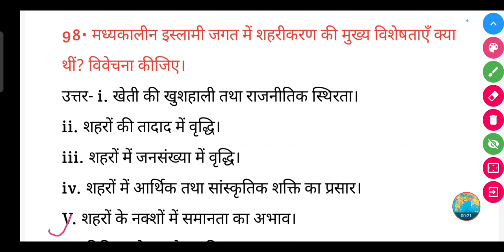मध्यकालीन इस्लामी जगत में शहरीकरण की मुख्य विशेषताएँ क्या थीं? विवेचना कीजिए।